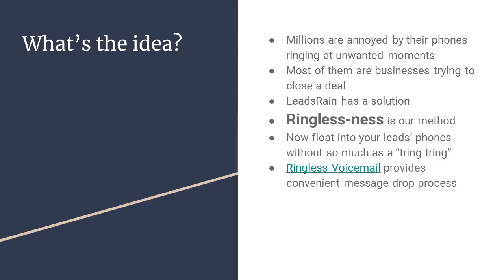Direct Marketing Relief- Ringless Voicemail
Ringless-ness is our method Now float into your leads’ phones without so much as a “tring tring” Ringless Voicemail provides convenient message drop process.